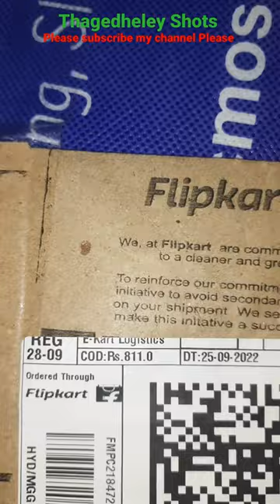🔥mosquito net🙏దోమలు రావు ఇంక సూపర్👌💥 ThagedheleyShots telugu shots vijayawada👍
Hi friends welcome to Thagedheley shots